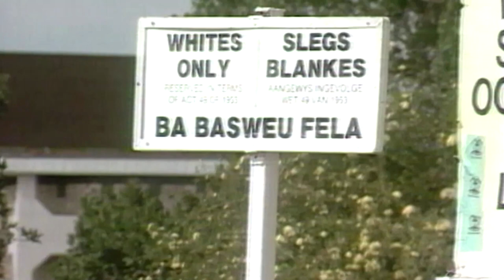In final message, apartheid's last leader FW de Klerk apologises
The last apartheid-era president of South Africa, FW de Klerk, died on Thursday, and his family put out a video of him apologising for the wrongs of the apartheid regime.

VIDEO: REUTERS